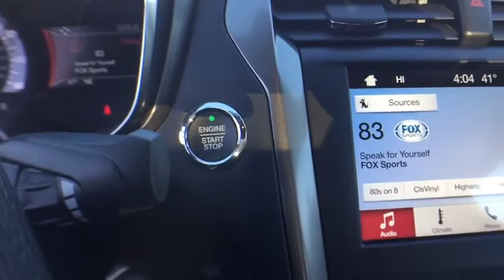2017 Ford Fusion Midland, Freeland, Sanford, Bay City, Beaverton, MI 20366635P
Used 2017 Ford Fusion available in Midland, Michigan at Garber Chevrolet Midland. Servicing the Freeland, Sanford, Bay City, Beaverton, MI area.